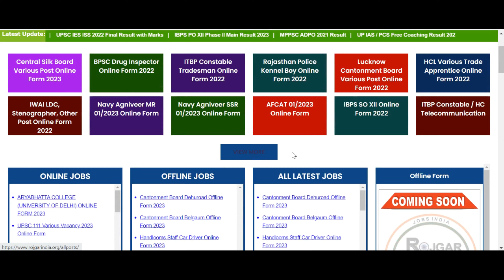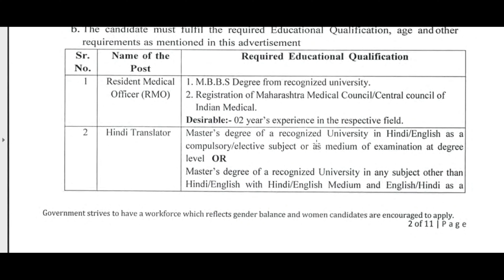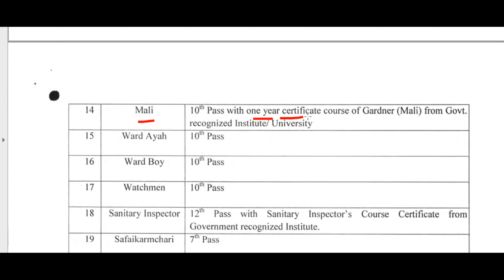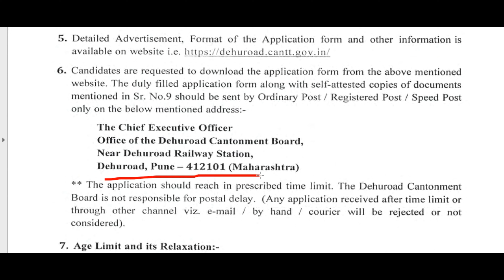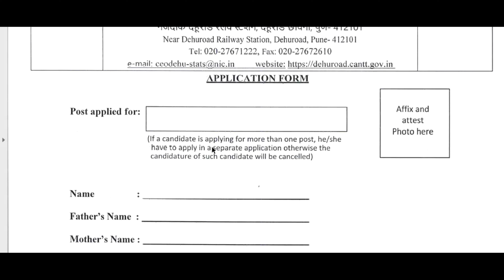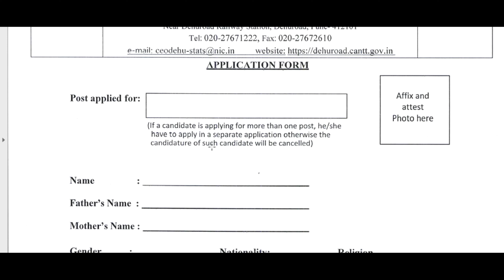Cantonment Board Dehuroad Various Post Recruitment 2023 Apply Offline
Cantonment Board Dehuroad Various Post Recruitment 2023 Apply Offline Complete Information in video please full watch